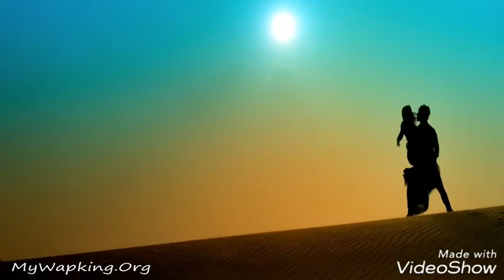Tera Intezaar Video And Song by Roke Na Ruke Naina Supar Song 2017